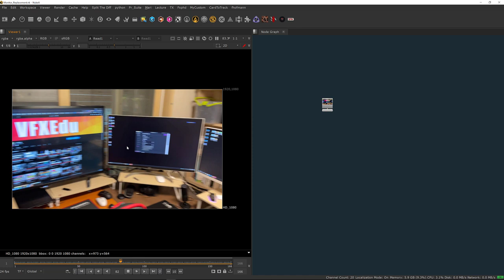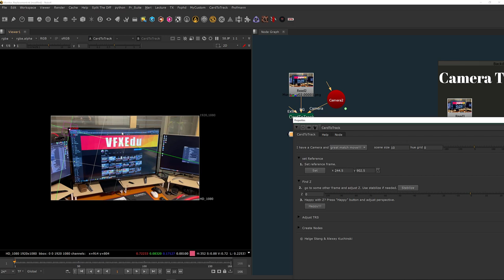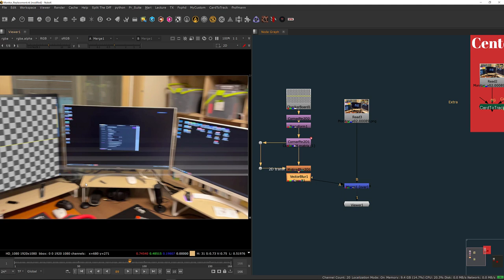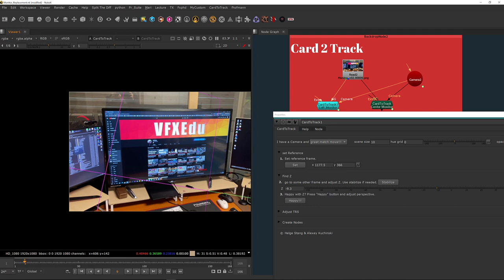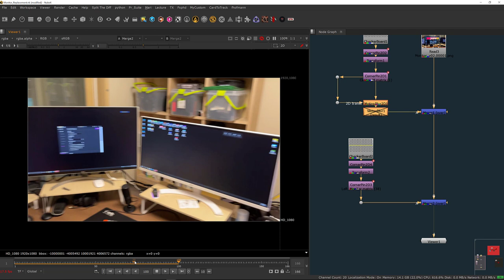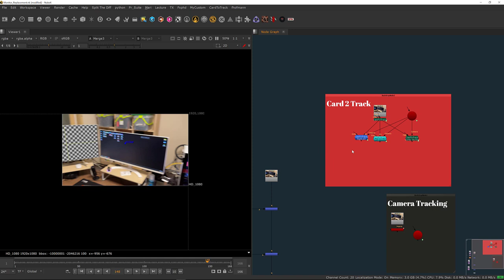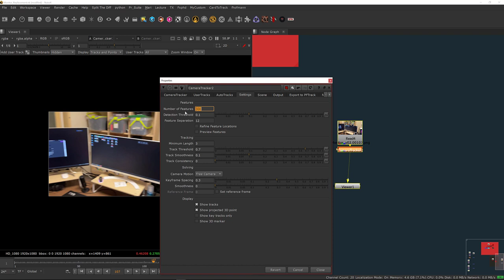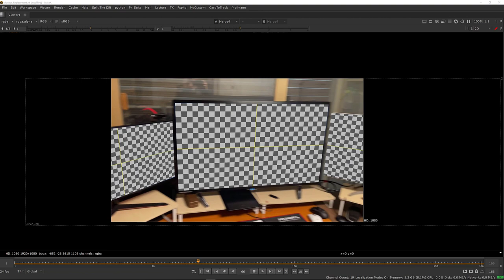NUKE 201 - Multiple Monitor Replacement (CardtoTrack Gizmo)